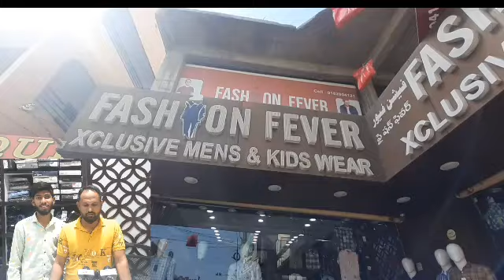FASHIONFEVER EXCLUSIVEMENS & KIDS WEAR SHAIK AQUEEL 9182804121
FASHION
FEVER EXCLUSIVE
MENS & KIDS WEAR
SHAIK AQUEEL